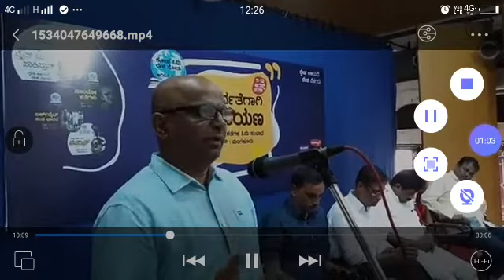Dinesh Amin Mattu Statement on Kota Shivaram Karanth